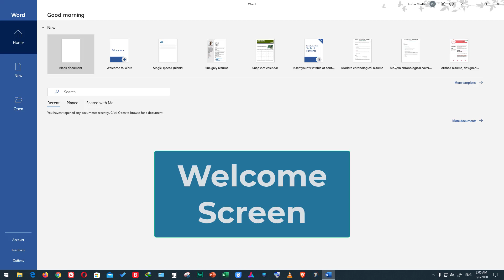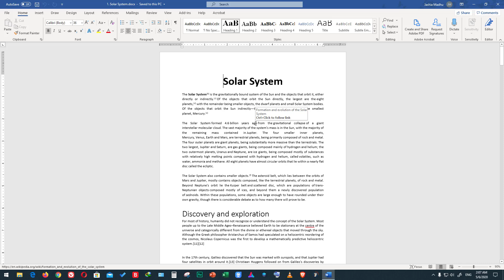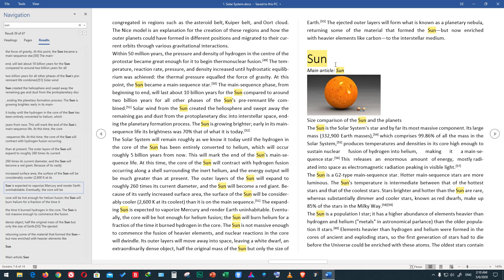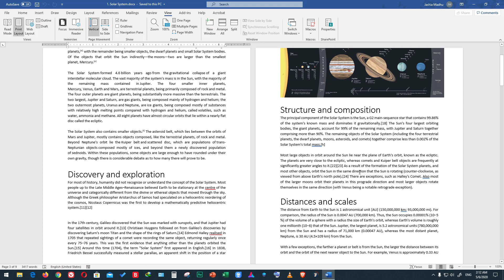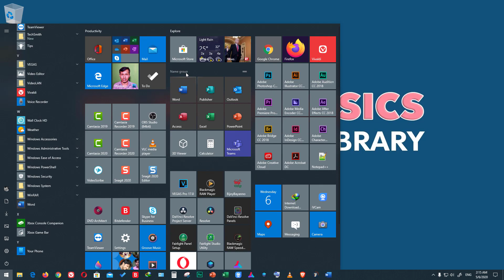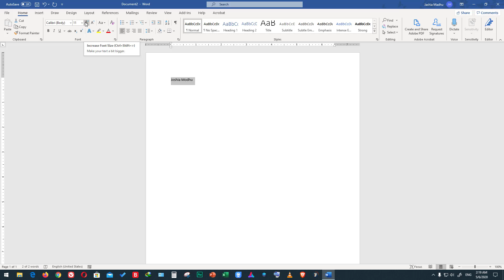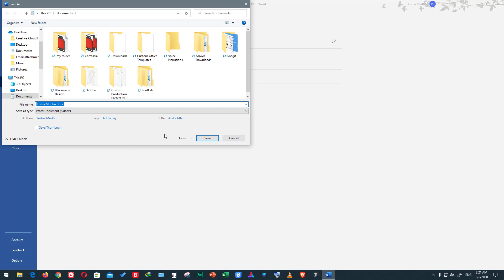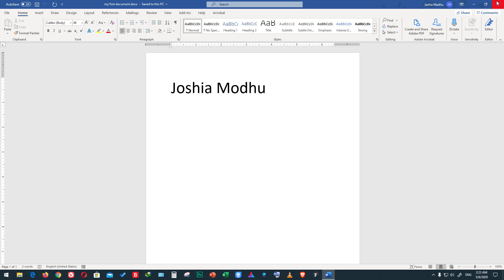Microsoft Word 2019 Basic training | Introduction | Open | Close | New Doc | Save | Save as | Bangla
Here you will learn the
Introduction of Microsoft Word
Microsoft word-2019 and Word 365
Opening Microsoft Ward
Closing Ms Word
Reading mode or Reading a document
Creating a New Document
Saving the Document with Save as etc.
So lets dive in to the training.
From Basic to advance training.